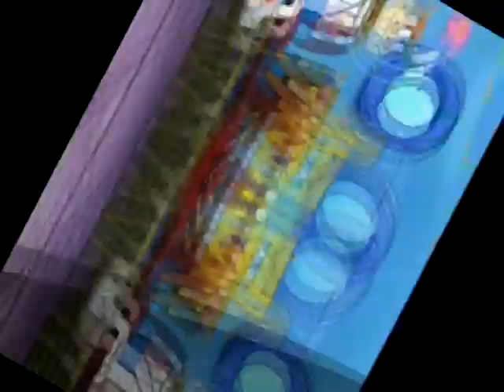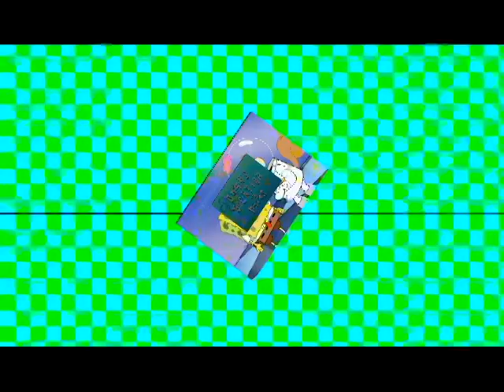Veg Replace Tennis Sandy's Vacation in Ruins 🤖 SpongeBob Rounds